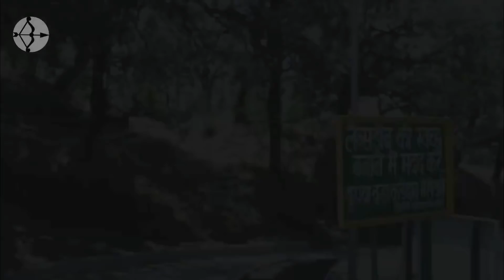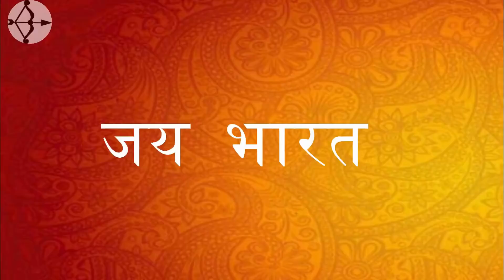भारत की इन जगहों को देखने के लिए किस्मत चाहिए । Beautiful places in India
भारत की इन जगहों को देखने के लिए किस्मत चाहिए नए साल शर्दियों में घूमने की १० सबसे खूबसूरत जगह। Beautiful places for winter vacation in India